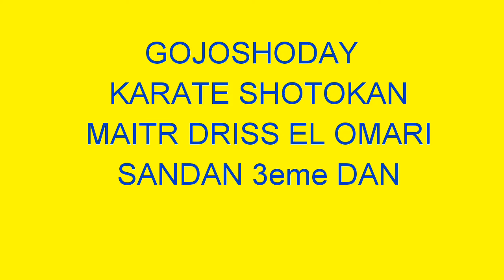Kata Gojoshoday karate shotokan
Mâitre driss el omari sandan 3eme dan